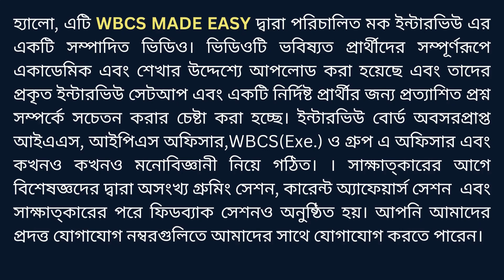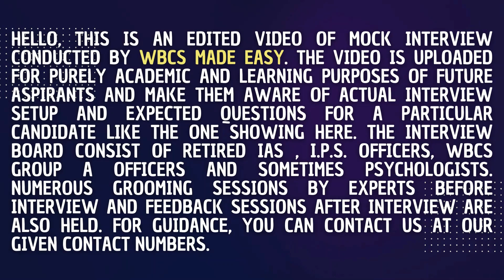Shritosh Jha || W B Audit & Accounts Service || Rank 13 || WBAAS Exam 2020 || 1st Mock Interview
Mock Interview No 1 of Shritosh Jha, Rank 13, West Bengal Audit & Accounts Service Exam 2020  at WBCS MADE EASY. The mock interview was conducted in May 2023 for WBAAS Exam 2020 & actual interview was held at around the same time.

Brief profile
Rank 13, West Bengal Audit & Accounts Service Exam 2020
Home district: North 24 Parganas
Educational Qualification : M. Com
Presently Working : Private
Optional Subject- Management , Cost and IFS
More details in other / upcoming videos..

It was probably the best panel of mock interview which (full board) consisted of following rankers, toppers and experts.

1. Retd. IAS / IPS Officer as Chairman
2. WBCS (Exe.) 1st Ranker at her time and Additional District Magistrate now.
3. WBCS (Exe.) and presently Joint Secretary to Govt. of W B
4. WBCS Group A Officers and Joint Labour Commissioner (P)
5. WBCS (Exe.) presently Deputy Secretaries including Rank 2 in his time.
6. WBCS Gr A officers and presently Deputy Commissioner of Revenue
7. Deputy Director of Accounts, Treasury Officer (for WBAAS)

IMPORTANT TO NOTE: For best practices this time we did not show the interviewers, only shown the interviewee which will help the candidates / future aspirants most.

We tried to discuss every aspect of candidate's life and suggest any addition alteration of the way of speaking, how to tackle tough questions, overall grooming etc.

It was also probably we that included a psychologist in the board but he was not visible all the time as a rule of the game.

After each interview there is separate feedback part in this same video in last 2/3 minutes, it was not incorporated in the video.

Details of candidate information sheet as filled up by Shritosh Jha is available in the following link of the website. It included his / her educational background, hobbies, service choices, why WBCS etc.:

Questions actually asked to him /her in actual interview is also given in the above link which have been recollected by the candidate. Few of these are also written here.

Huge success this time from WBCS MADE EASY  (including these in top 10 - 1,2,3,4,7,8,9 in Gr A and 2,4,6 in Gr B ). Thank you all for your continuous patronage. (Result includes MOCK INTERVIEW candidates, too).

App link: Download app (Android /IOS) from this link and go to relevant section.
In IOS and give code RRNVU

📌 Book Appointment to talk to Sir regarding any academic matter on WBCS Exam (Free)

WBCS MADE EDASY MOCK TEST CENTERS : COLLEGE STREET, SILIGURI, MEDINIPUR,  ONLINE